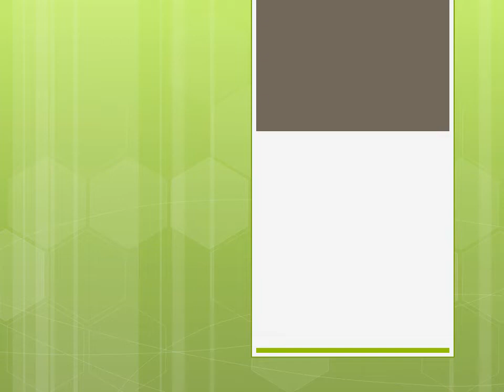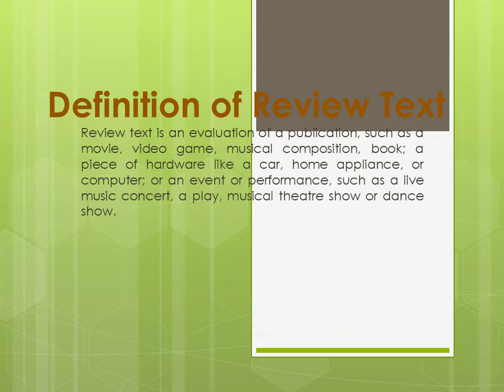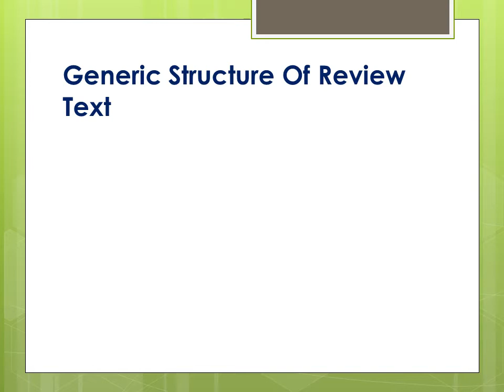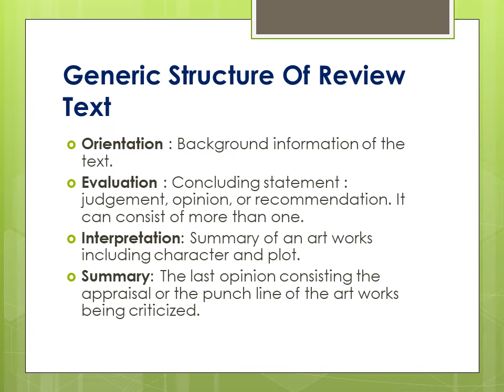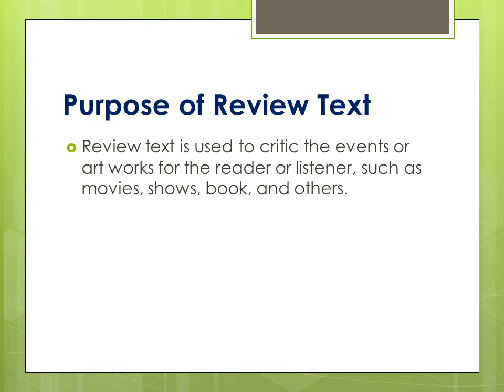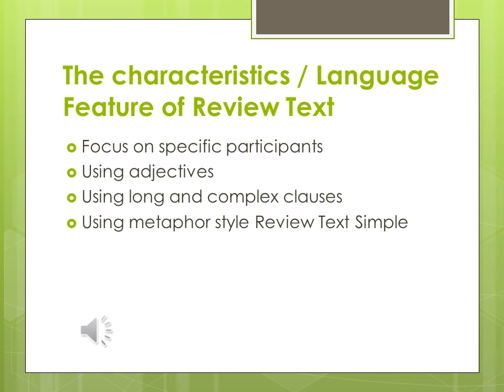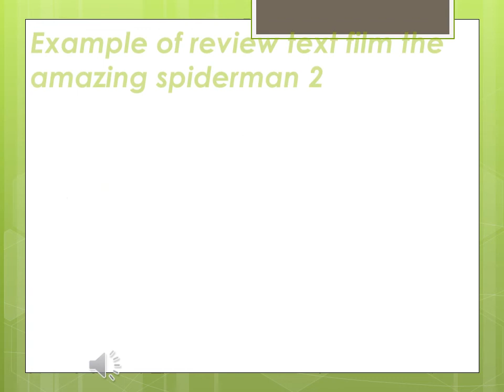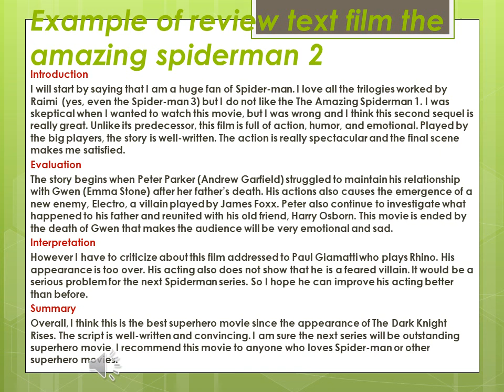Untuk mempermudah siswa siswi mempelajari Review Text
Memahami lebih detail tentang review text

review text materi bahasa inggris kelas xii